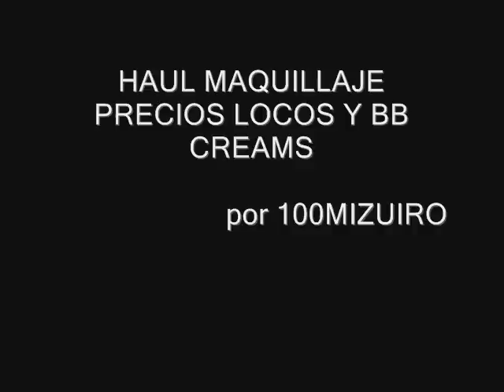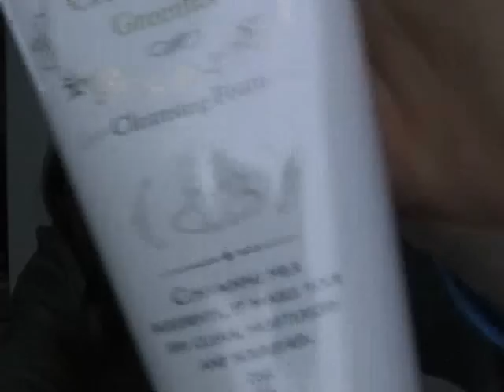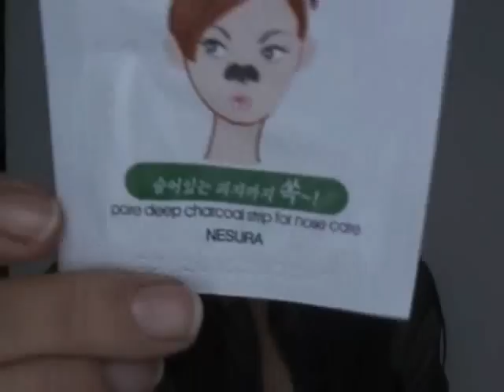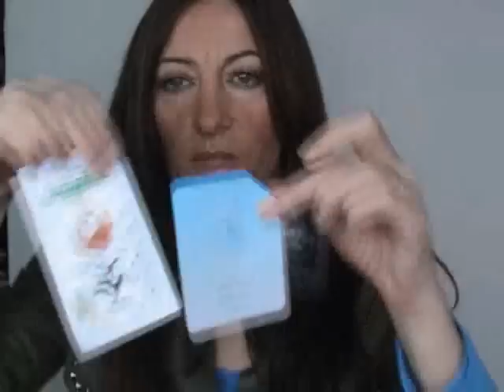HAUL MAQUILLAJE, PRECIOS LOCOS Y BB CREAMS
Un video de adquisiciones de maquillaje el primero del año,aqui debajo os dejo todos los enlaces no te olvides visitar este espacio.!!

Productos:

PRECIOS LOCOS:
BLACK TANGO PALETTE 4 SOMBRAS CREMA WATERPROOF

GET EVEN TONO 02 BLOT AWAY SHINE DISCOLORATION FACE POWDER

METAL EYED LIQUID EYELINER BLACKOUT  TOO FACED

SUMMER EYE SUMMERTIME SEXY COLLECTION  TOO FACED

GLOSS SEPHORA  VINTAGE PINK

ESMALTE UÑAS SEPHORA 84

BOMBA CREMA DUCHA MANGO,COCO,Y BLUEBERRY.

SKIN 79 SUPER+ BEBLESH BALM B.B (VENDEDOR DE EBAY).

MISSHA PERFECT COVER. BB CREAM Nº 23  13,40 DOLARÉS
CLEANSING FOAM CREMY LATTE GREENTEA  6,88 DOLARÉS

REGALAN MUESTRAS 3 Y UN ESMALTE ETUDE HOUSE

IHERB :DESCUENTO DE 5 DOLARES EN TU PRIMERA COMPRA MI CODIGO: LUY093

QUE LLEVO PUESTO:
CAMISA MILITAR DE BLANCO
CAMISETA INTERIOR AZUL PRIMARK

OJOS:
SUMMER EYED TOO FACED  MERMAID SUNBEAM TOASTED COCONUT
LABIOS:
GLOSS SEPHORA
COLORETE CORAL PINK DE ELF